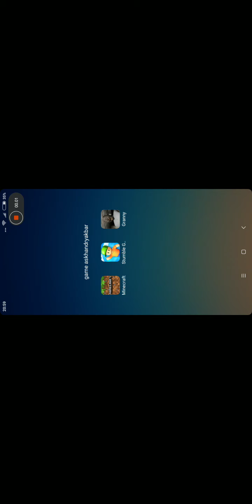nyobain granny 1.2